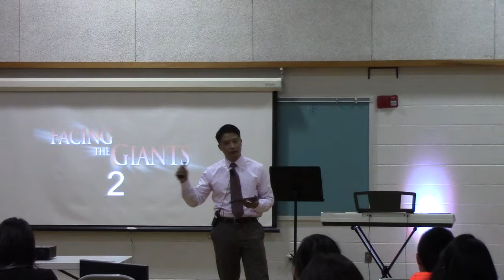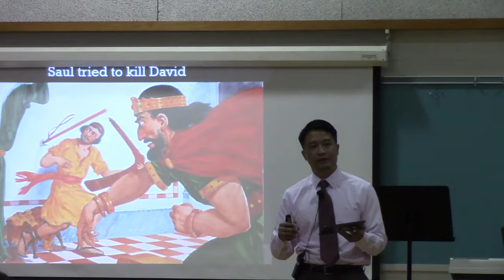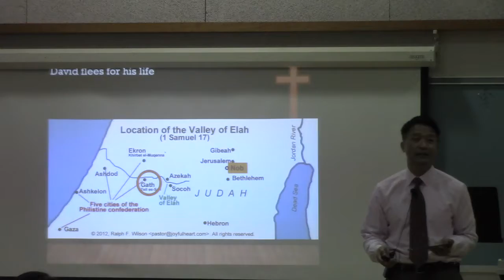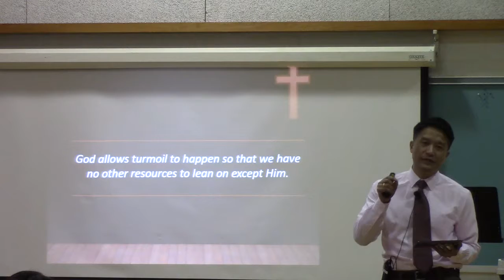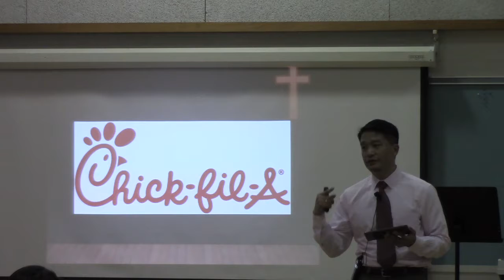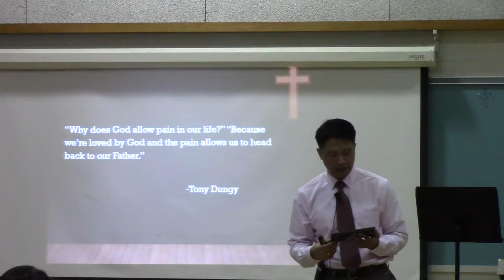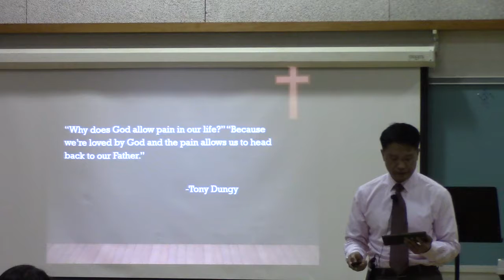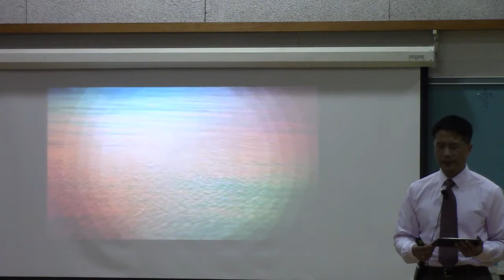sermon title " facing the giants part 2" by elder Jeff 29Oct17